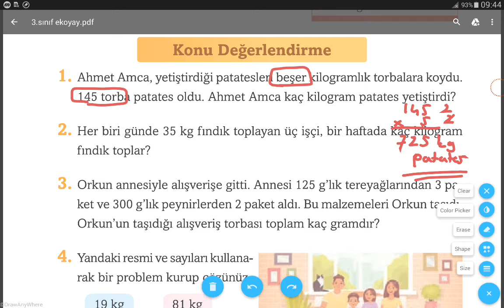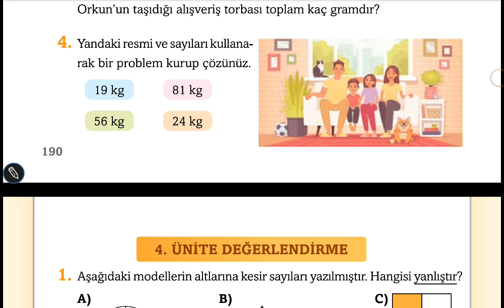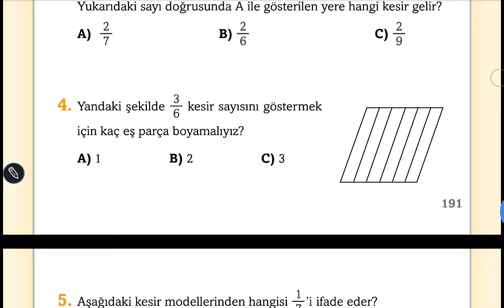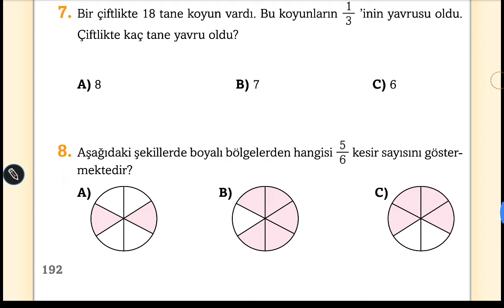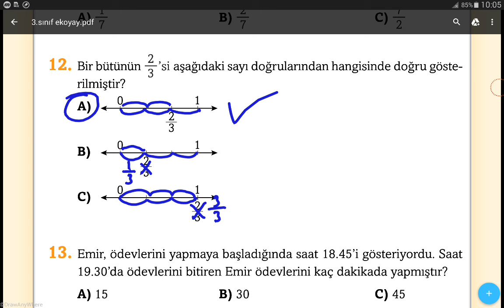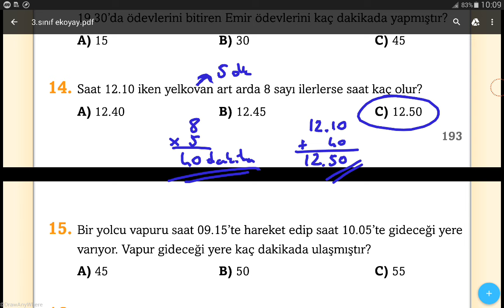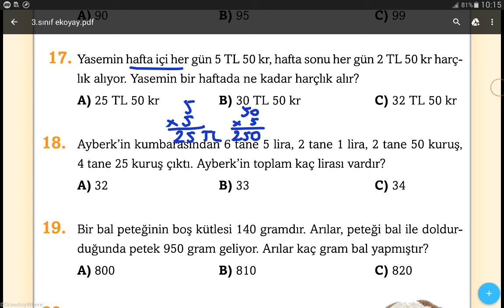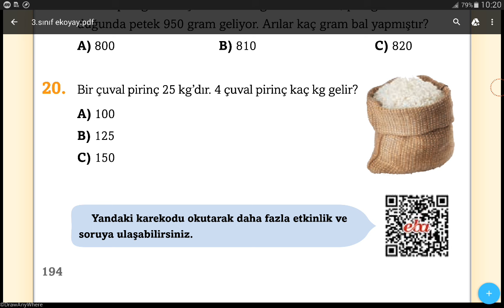3.SINIF MATEMATİK EKOYAY YAYINLARI SAYFA 190-191-192-193-194 // 4.ÜNİTE // MATEMATİK DERS KİTABI